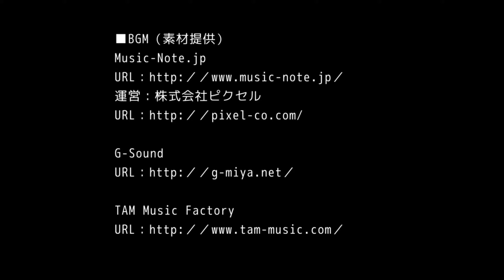【ゲーム実況】結婚主義国家〜儀式失敗～その5〜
鐘はなるよ。幸せになることを、君たちが望むなら…！涙の最終回。